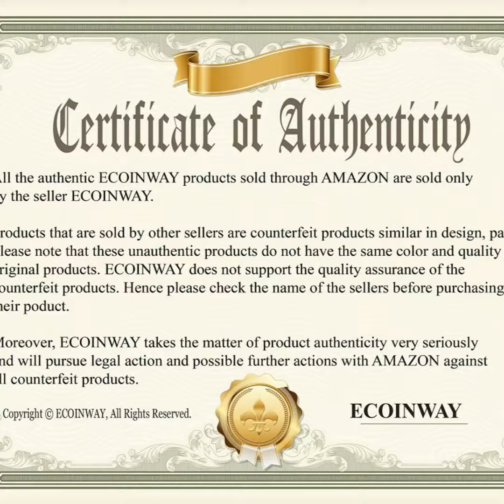Blanket Scarf Sweater Vest Women - Moda Sleeves Shawl Cape Batwing Poncho Knitted Acrylic Wool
ECOINWAY is an online retail company that focuses Fashion Aceesories cover Neckwear, Blanket Scarf, Shawl, Hijab, Poncho, Knit Beanies, Kimonos, Beach Wear, Beach Towel, Bikini, Swim Suit, Reversbile Fashion,
Reversible Garments, Blankets, Infinity Scarf, Baby Bib, Headwear, Baby Scarf, Baby Blanket Scarf, Towels, Beach Towels, Area Rugs, Picnic Towel Blankets,
Travel Scarf, Pocket Scarf, Pocket Poncho